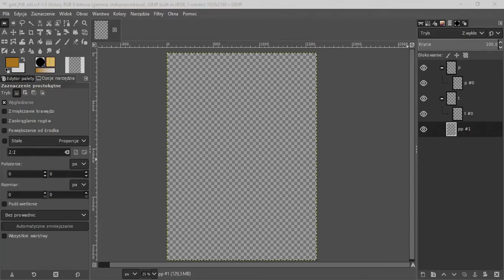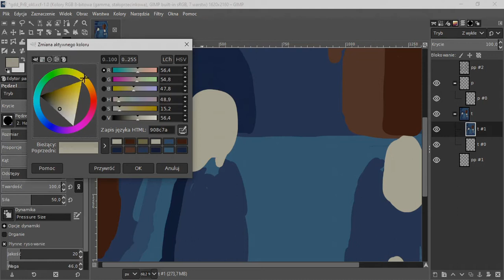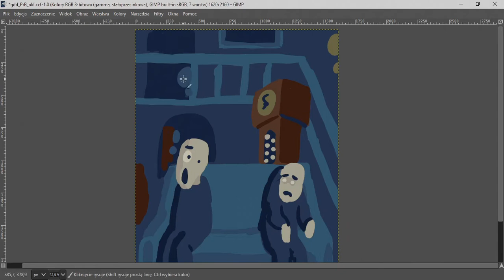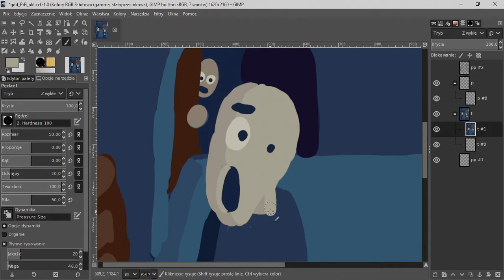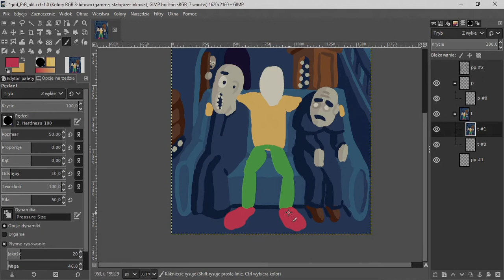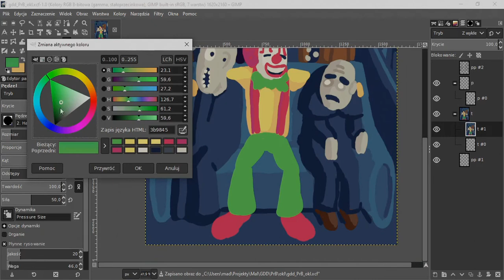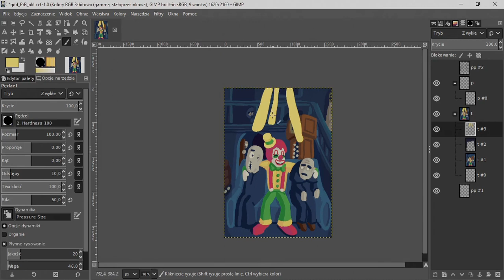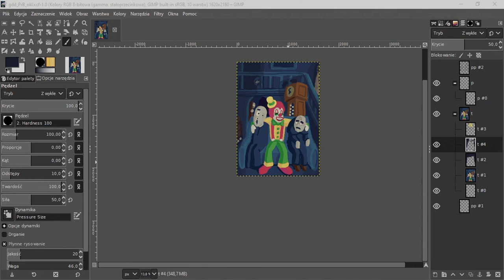Digital Painting Timelapse: The adventures of Benjamin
Speed painting: 1h.

As you can see I am an amateur and if you can advise me, I listen.

Title: Aftermath, Bent and Broken, Day of Chaos;